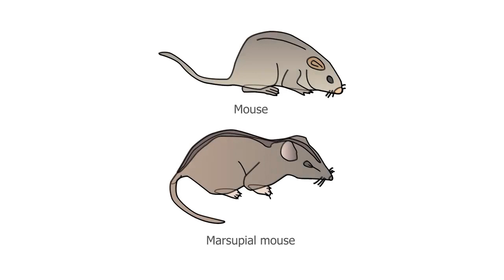How to draw animal easy step by step | Drawing for Children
Easy easy draw for kids let start